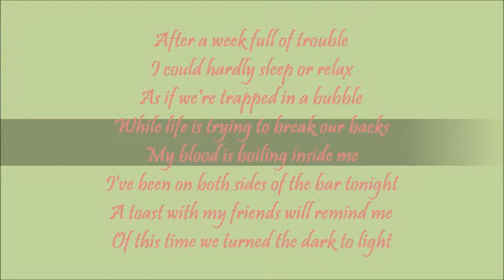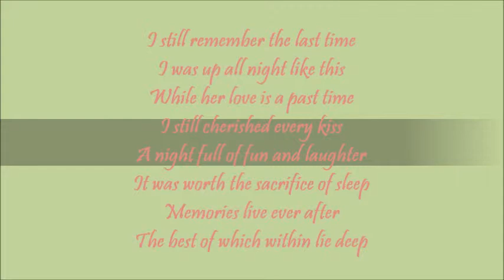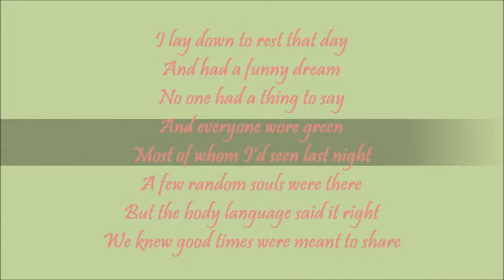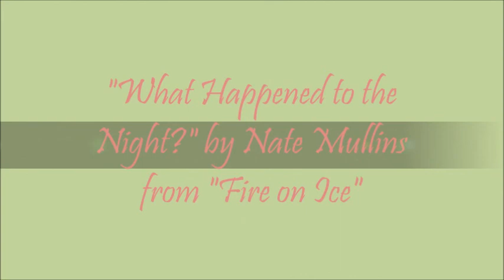Nate Mullins "What Happened to the Night?"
My latest song, influenced by several songs and artists, like Carlos Santana, Gotye, Murray Head (One Night in Bangkok), Los Lonely Boys and others, and with a similar style and beat to my own "I'm Bored" song. I'm trying to decide whether to add my own electric guitar track to the bridge and choruses or leaving it as is.